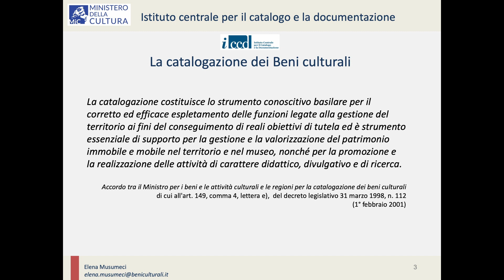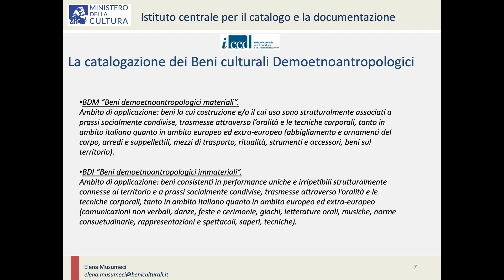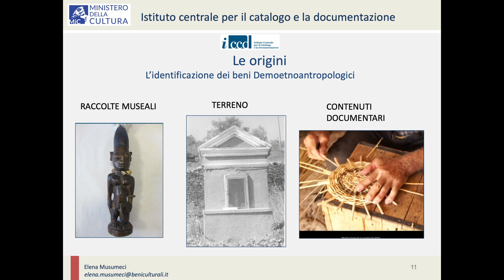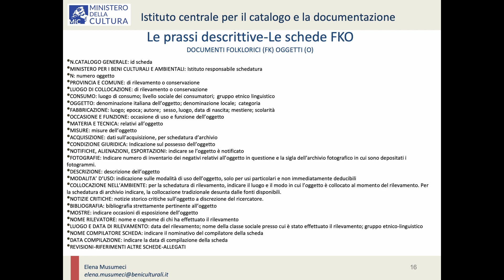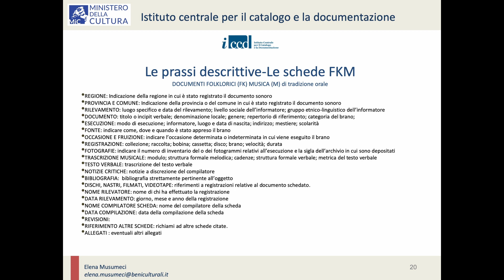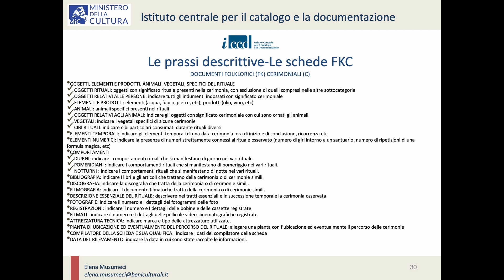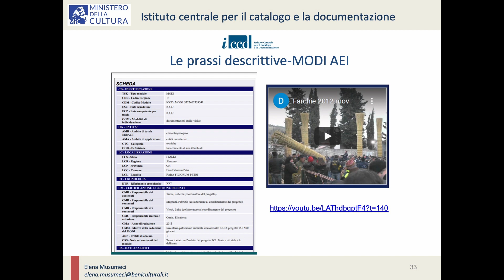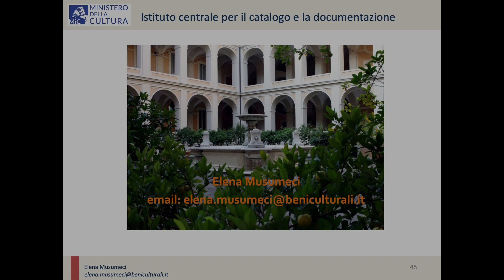La catalogazione dei Beni Demoetnoantropologici-inquadramento storico-critico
Nella lezione si introduce brevemente l’ambito di applicazione degli strumenti catalografici relativi ai Beni culturali demoetnoantropologici, ripercorrendone sinteticamente l’evoluzione nel tempo.

Docente: Elena Musumeci

I moduli formativi riguardano gli attuali standard catalografici ICCD per la descrizione e la documentazione dei beni e le piattaforme ad oggi in uso per la gestione e la consultazione pubblica dei dati (il SIGECweb - Sistema informativo generale del Catalogo e il Catalogo Generale dei beni culturali). La fruizione dei moduli non prevede il rilascio di attestato di credito formativo su tali argomenti.